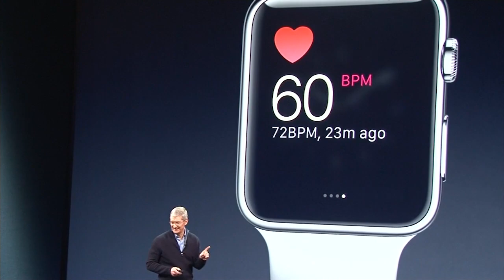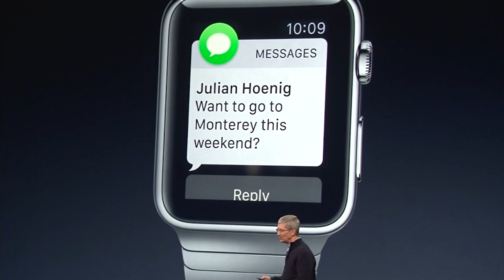CNET News - Tim Cook demos new Apple Watch features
Apple's CEO tells you what you can do with the Apple Watch, from checking your heart rate to making a phone call.